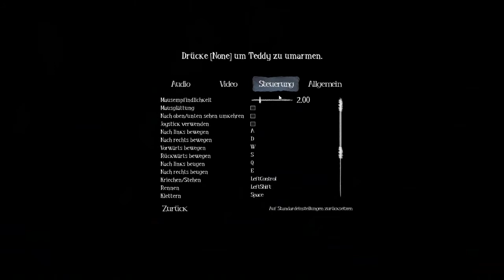Let's Play AMONG THE SLEEP (Horror) #01 - Kinder und Drogen?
In der Rolle eines zweijährigen Mädchens begeben wir uns auf eine surreale Reise zwischen Traum und Wirklichkeit. Klingt langweilig? Ist es nicht. Nach der anfänglich zuckersüßen Atmosphäre geht es stetig bergab... hilflos wanken wir durch das verlassene Haus und werden von unheimlichen Gestalten verfolgt!

ø¤º°`°º¤¤º°`°º¤ø

► Name: Among the Sleep
► Genre: Horror/Indie

ø¤º°`°º¤¤º°`°º¤ø

Fragen an mich? Besucht die Seite:      ask.fm/AslyaLP

ø¤º°`°º¤¤º°`°º¤ø

Viel Spaß! :)

LG
AslyaLP